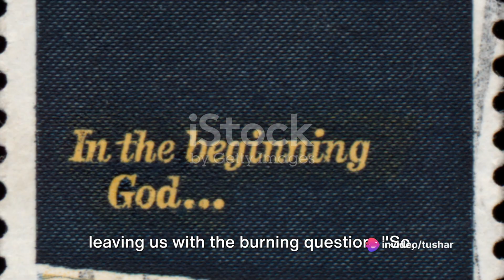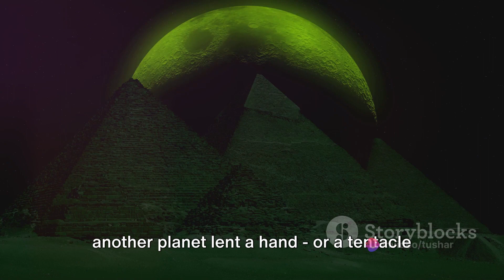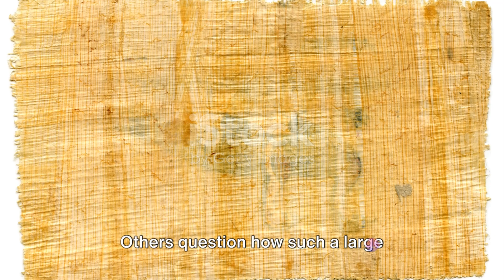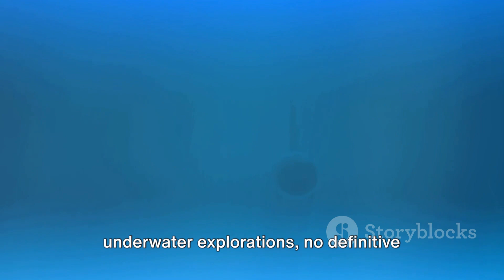The Hidden Truth: Unraveling Conspiracies and Historical Secrets | AI VIDEO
In this captivating video, join us as we delve into the world of intriguing conspiracies and historical secrets that will leave you questioning everything you thought you knew! Uncover mind-blowing theories and connect the dots to unravel mysteries from the past. Please remember, the content is based on theories and not proven facts.

OUTLINE:

00:00:00 "Did They Really Land on the Moon?"
00:02:12 "The Secrets of the Bermuda Triangle"
00:04:35 "Who Really Built the Pyramids?"
00:06:45 "The Mystery of the Lost City of Atlantis"